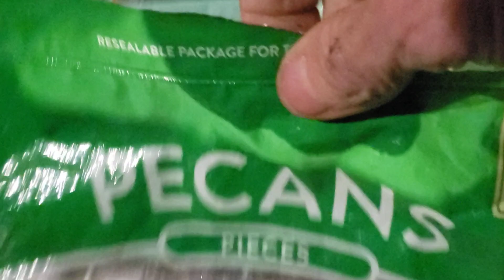Raccoons "My Friend" & "Side Kick" & A Boy Name "Sue"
Raccoon "Side Kick" was eating and then two other raccoons came walking up, so "Side Kick" goes to meet them..Then he remember the pecans.. So he came running back to the pecan bag in front of the other raccoons.. and hog the pecan bag from them.. Funny to me..
Raccoon "My Friend" is nice.. he just keeps eating.. I just pick on him..
The other raccoon that got his butt beat, I will call him "Sue" from  Johnny Cash song.. "A Boy Name Sue".. You got to be tough.. With a Name like Sue.. I like that song..